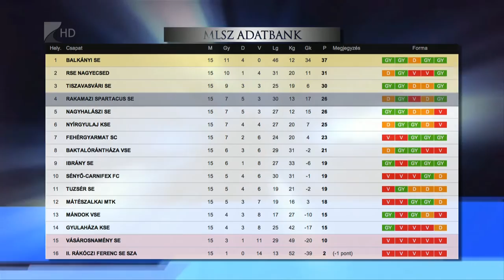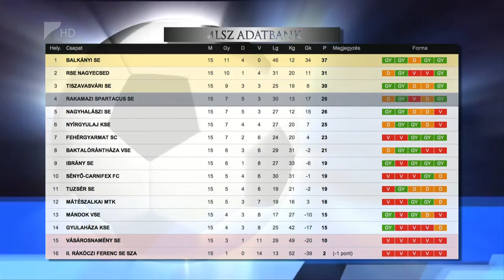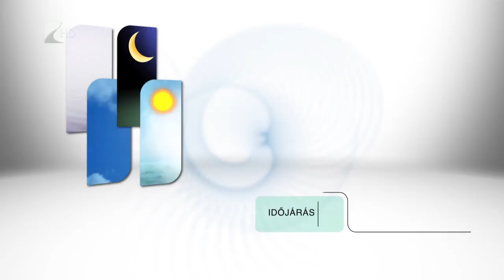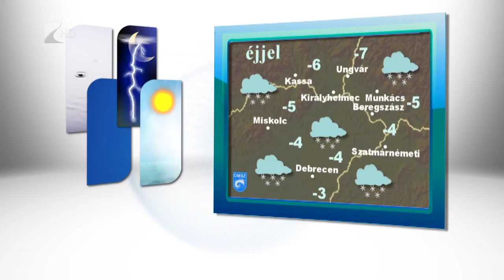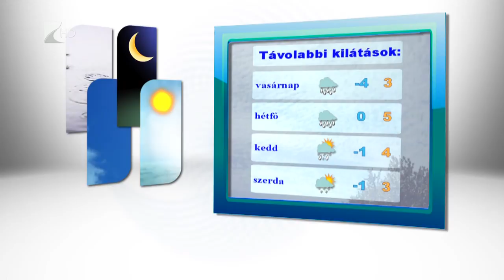Híradó 2016.12.22. - Kölcsey Tv